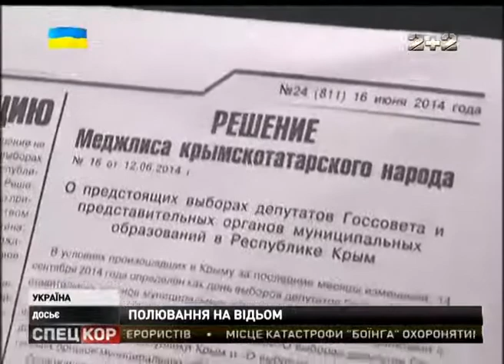Нова хвиля перевірок у Криму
ФСБ Росії перевіряли митців та журналістів у Арт центрі